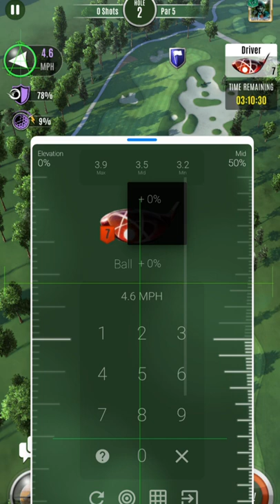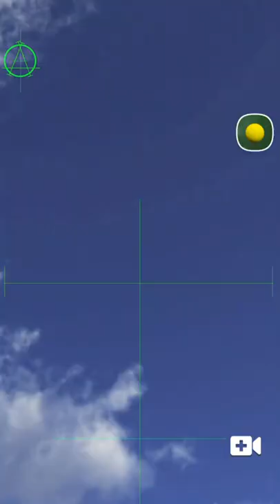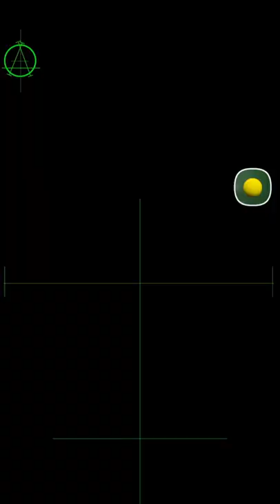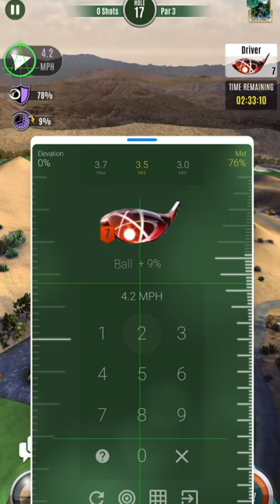Ultimate Bowl 2 ( Patrick Hulskamp Score -25 )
FriendCode (Patrick Hulskamp SPM8PPN6 )(The Beast D85ELBM3)